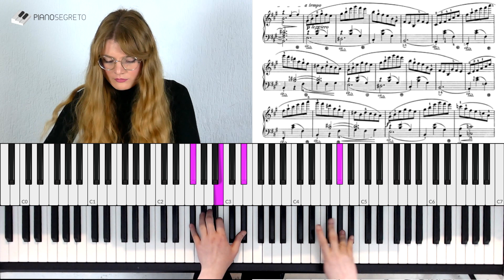La forma musicale "Scherzo" al pianoforte - Teoria & Esempi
🎹  La forma musicale "Scherzo" al pianoforte

✅  Teoria di base
✅  La struttura
✅  Esempi pratici

🎹  🎹  🎹  Visita il sitoweb di Piano Segreto, il portale di pianoforte con centinaia di video, articoli e video corsi per sbloccare le tue abilità al pianoforte e migliorare davvero!